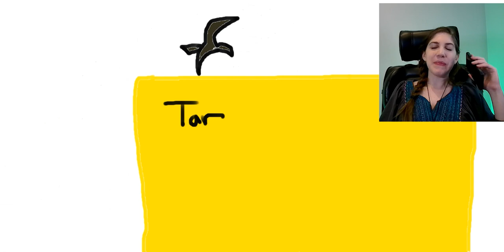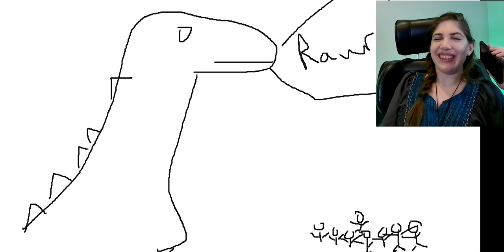Dragon Obsessed Mom reacts to Vermithor and Silverwing! (House of the Dragon s2 e7 review)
Check out the first chapter of Bonesong: Diary of a Sentient Sword. It's free! It's short! Following helps me out in the Vellys Kindle contest